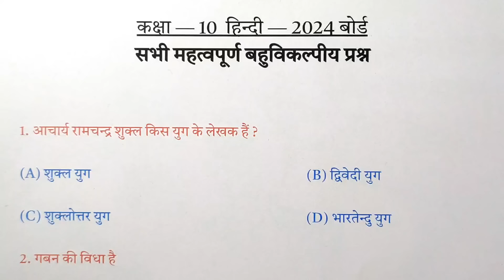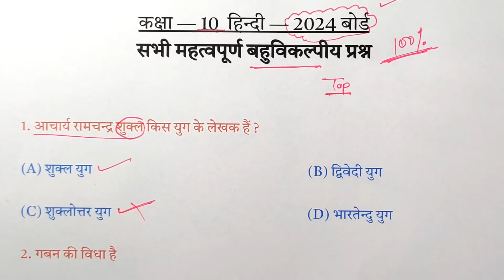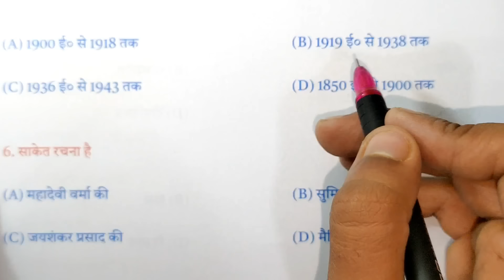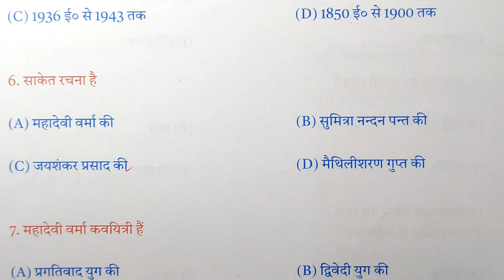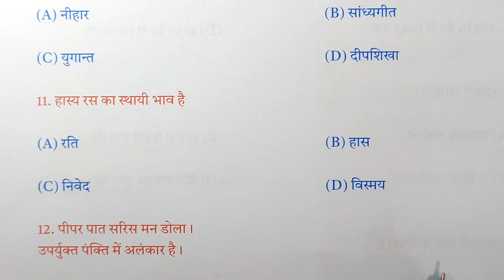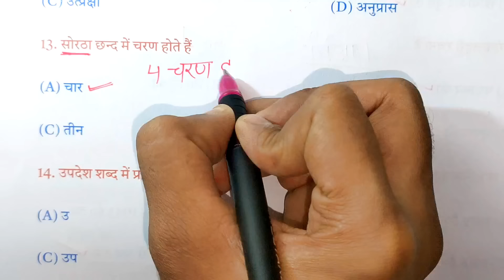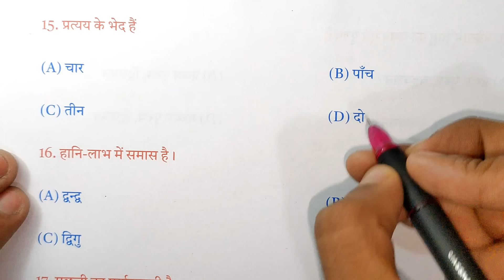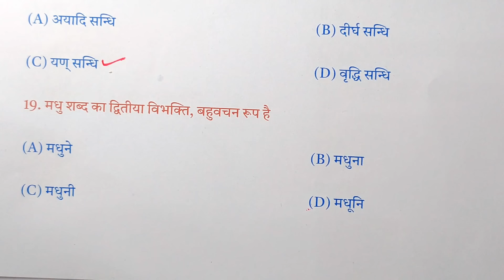Class 10 हिंदी सभी महत्वपूर्ण बहुविकल्पीय प्रश्न 2024 बोर्ड ,/Class 10 Hindi महत्वपूर्ण प्रश्न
hello student welcome to my Maine aap logon Ko class 10 Hindi ke sabhi important objective question bataya hai jo 2024 board exam mein jarur aaega to video dekhkar Hindi ke sabhi important question samajh lijiye|

Topic covered
Class 10 Hindi ke most important objective question,
class 10 Hindi important question,
Hindi ke 20 mahatvpurn bahuvikalpiy prashn 2024,
Kaksha 10 Hindi Up board pariksh,
Hindi important objective question,
10th Hindi mahatvpurn prashn 2024,
class 10 Hindi important gadyansh
2024 Board mein aane wale Hindi important question,
10th हिंदी सभी महत्वपूर्ण बहुविकल्पीय प्रश्न